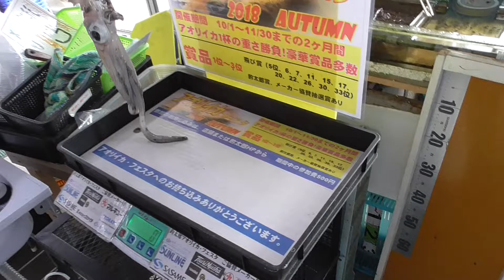アオリイカ６６６ｇ他６杯の釣果 ヤエン釣りで